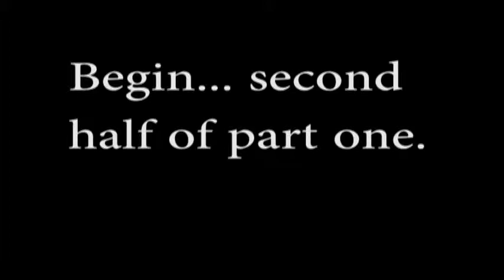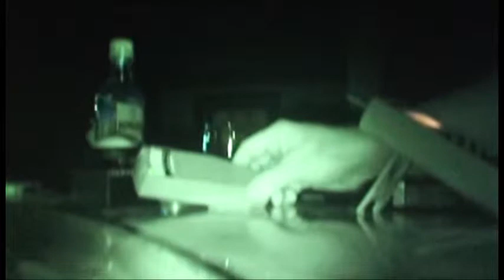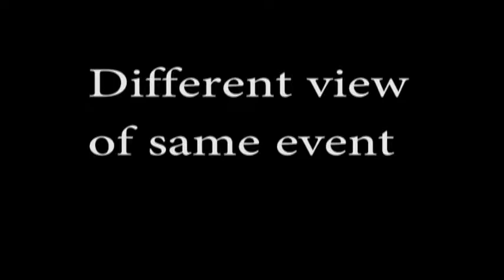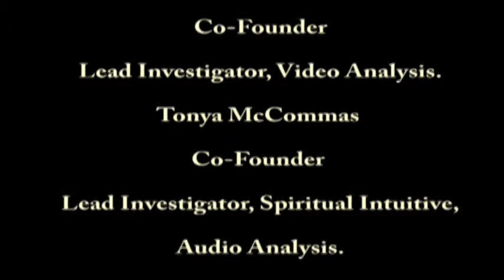Sec half prt 1 Sandpoint ID, Investigating the Hotel Charbonneau Native Paranormal Seekers